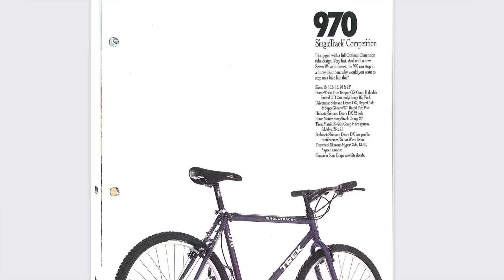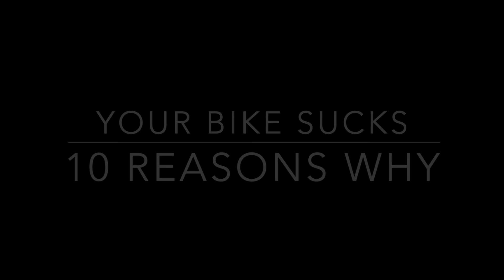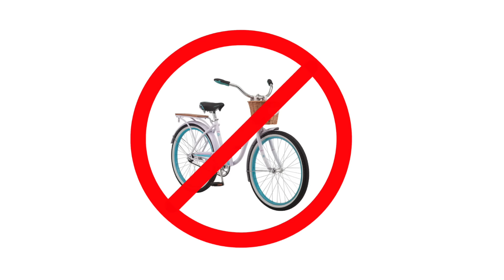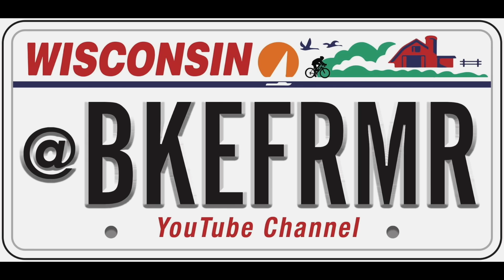Bike Shop A$$H0LE tells how you've been DUPED! 10 reasons your bike is WRONG (or maybe right)!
In my decades of working in bike shops, I've seen and heard it all. Hell, I was totally DUPED into buying a fancy bike when I was 15, and now I literally make a living telling people their bikes suck (or not). So many people get so many things wrong about bikes. But IT'S NOT YOUR FAULT! There's so much snake oil marketing out there, it's impossible for anyone to get it right. Sizing, maintenance, frame material, your abilities, budget, etc. all make getting the right bike way too complicated to get it right the first time. I've got my own opinions, likely very different from yours, but mine are RIGHT! So, just because I don't know any better, I'm gonna tell ya!